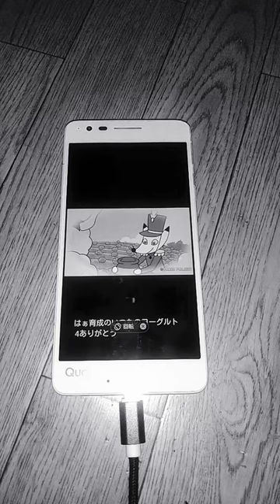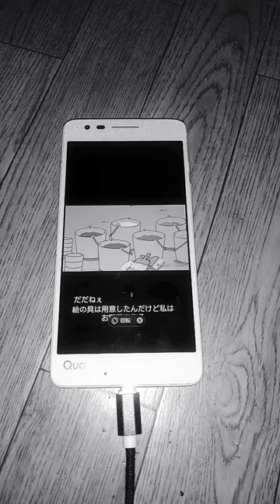パブー&モジーズ！2013年度第01回話一フランクのおはな